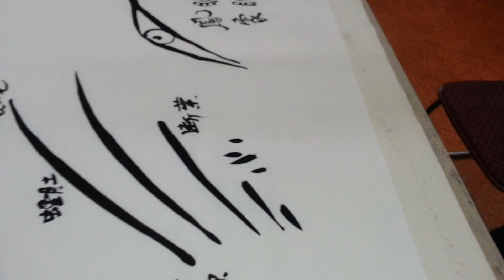난초 그리기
사군자의 난초 그리기 기본 붓질법  공부